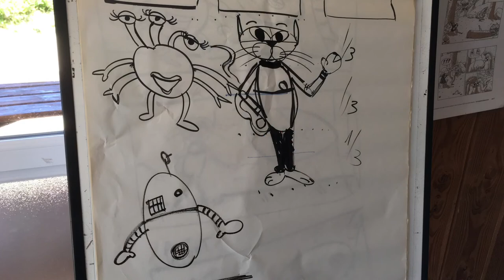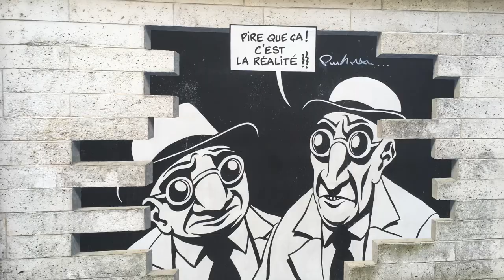Classe decouverte BD jas et l’école de Montgeron JAS mai 2017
atelier bd Jas